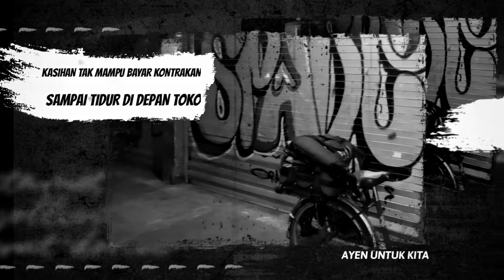KAKEK TUA SEORANG "P3NJ4HIT S3P4TU" YANG TINGGAL DI DEPAN TOKO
Kakek penjahit sepatu sehari2 nya tinggal di depan toko..saya hanya memberi mknn dan memberi rezeki sedikit. semoga Tuhan memberkati kita semua. Amitofo8x

ayenuntukkita anakrantau odgjviral jawatengah borobududur orangterlantar anakrantau168jkt jogjakarta indonesia china indochina Bagi yang mengenali nya atau mempunyai info ttg odgj bisa menghubungi nomer di bawah ini 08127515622 Atau gabung grup WA Ayen Untuk Kita